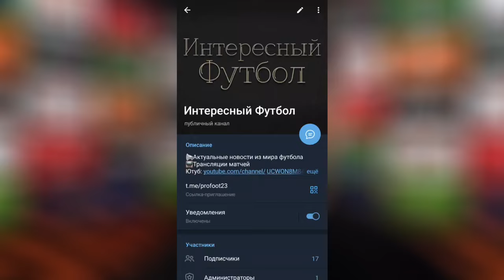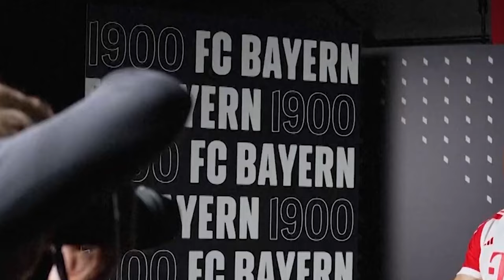САУДОВЦЫ ИДУТ ЗА ДЕ БРЮЙНЕ! БОРЬБА ЗА ДЕ ДЗЕРБИ! ЧИСТКА В ЧЕЛСИ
📢В этом видео:
00:00 ⚽ РЕКЛАМА
00:15 ⚽ ПРЕВЬЮ
00:49 ⚽ ОТКАЗ ЗИДАНА
01:09 ⚽ ВОССТАНОВЛЕНИЕ ДЖЕЙМСА
01:40 ⚽ ТРАВМА АЛИССОНА
02:12 ⚽ ПРОДЛЕНИЕ ДАЙЕРА
02:52 ⚽ РАСПРОДАЖА ЧЕЛСИ
03:22 ⚽ СОВЕТ РАНГНИКА
03:56 ⚽ РЕШЕНИЕ ХАВИ
04:14 ⚽ БУДУЩЕЕ ЗИНЧЕНКО
04:46 ⚽ НЕДОВОЛЬСТВО АНЧЕЛОТТИ
05:24 ⚽ МЮ ИЩЕТ ЗАМЕНУ
06:04 ⚽ БЕШЕНЫЕ САУДОВЦЫ
06:27 ⚽ АТМОСФЕРА В ПСЖ
07:57 ⚽ ОХОТА НА ДЕ ДЗЕРБИ
08:56 ⚽ ИНТЕРЕС К АРЧИ БРАУНУ
09:41 ⚽ ИНФАНТИНО О СИНЕЙ КАРТОЧКЕ